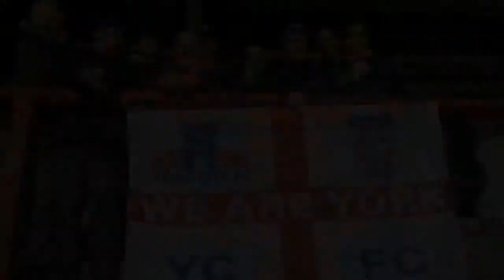2013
Random pictures